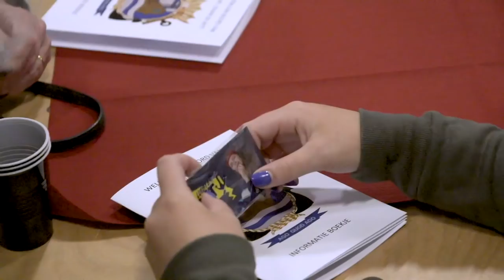LIEVER EEN GEBROKEN POLS DAN DAAR IN LIGGEN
Sorry als de upload eventueel wat chaotisch overkomt- DAT WAS HET. Druk vloghurt programma en niet alles zat mee- maaaaar hier is hij dan: een hele vlog vol Dames!🔥🔥🔥
Zo leuk om iedereen even te spreken en gezicht te hebben bij mijn kijkers. Wat zijn jullie leeeeuk!!!😱🧡

Elke dinsdag èn donderdag deel ik een video over mijn leven èn mijn avonturen bij de Koninklijke Marine! 🔥

Ik ga met militairen en burgers van de marine mee op pad en laat jou meekijken in deze bijzondere wereld. Sterf ik bijvoorbeeld niet bijna als ik gesimuleerd in een helikopter vast zit die onder water draait, hoe is het om uit een vliegtuig te springen? Een politiehond die aan m’n arm bungelt.. Wat doet de marine in het Caribisch Gebied? Kan ik een brand blussen? Overleef ik een wintertraining met de mariniers in Noorwegen? We gaan het zien🤟🏻.

Heb je een vraag over deze bijzondere wereld? Laat je vraag achter in de comments en misschien kan ik het voor je uitzoeken!

Volg je mij al? Nee? DOEN!
Instagram.com/luisteruit
Facebook.com/luisteruit